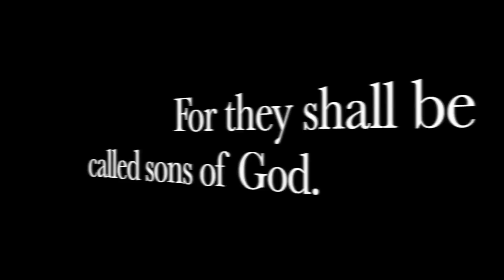Top 10 Police Guns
This video takes a look at the 10 best police guns used today.  There's been several amazing police firearms over the years but these are the top 10 police guns of today.